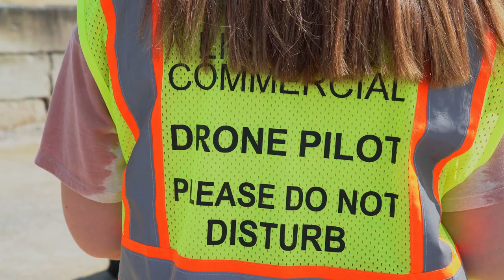Wallace State helps carve path for engineering student